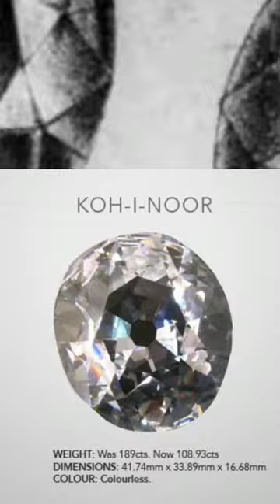पगड़ी बदली kohinoor गया 🧐